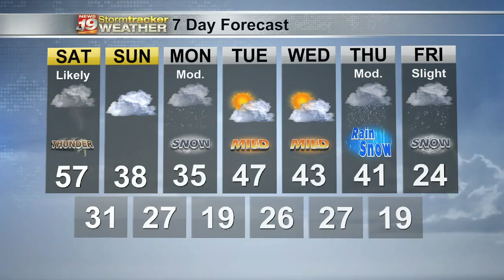Dan's 7 Day Outlook - March 4, 2022 - A major storm will move through the area this weekend.